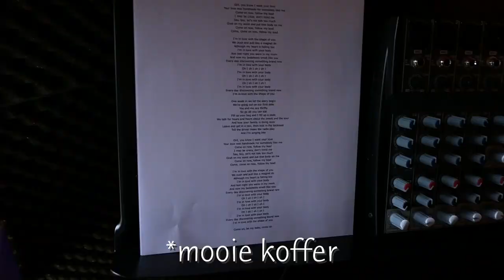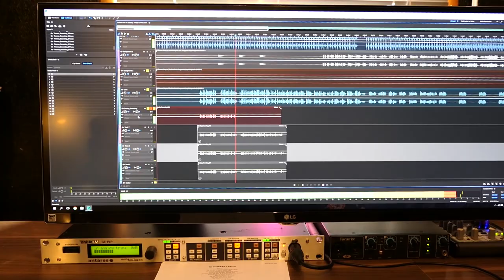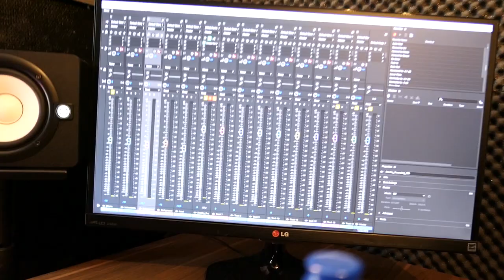SJEEP OV JOE OPNEMEN MET ONZEKERE BRADLEY!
Hey allemaal! In deze vlog ga ik samen met Bradley een cover maken van 'Shape Of You'. Superleuk dat je kijkt! Wil je niks missen? En hey, als je het leuk vindt, geef dan een duimpje omhoog en laat een reactie achter. Je kunt me ook volgen op Instagram

Dank je wel en tot de volgende keer!